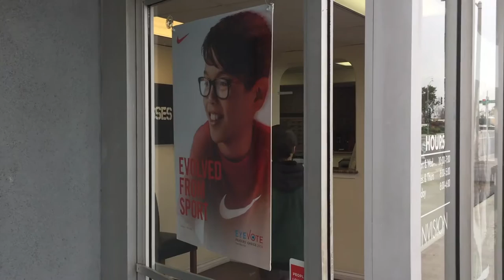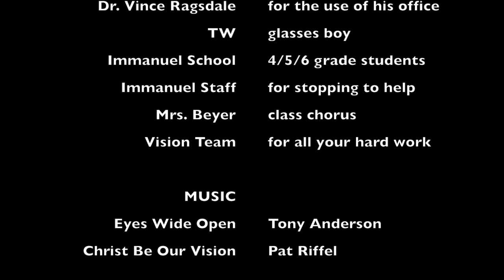Vision 2025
a new vision for Immanuel